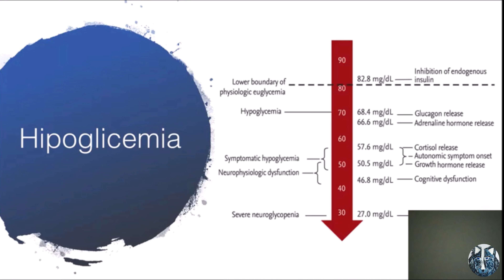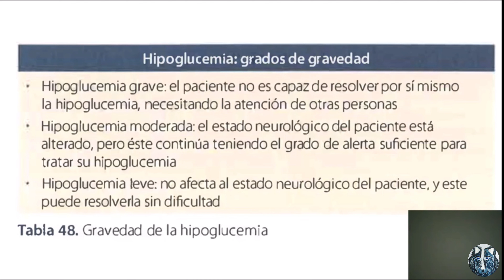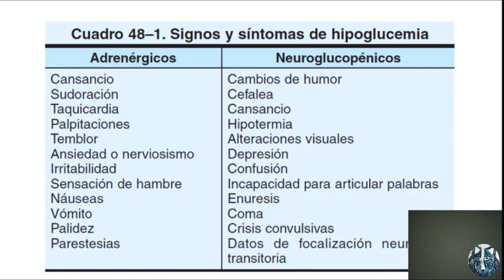Hipoglucemia en pacientes con Diabetes